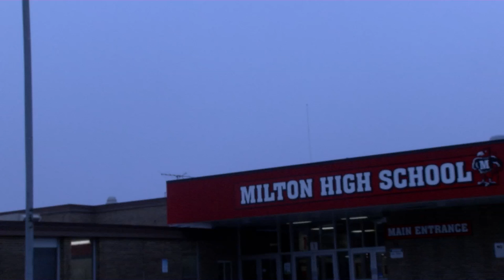I've Been Informed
The goal of this was not to be a bomb threat... We are really stupid though just kill me now.